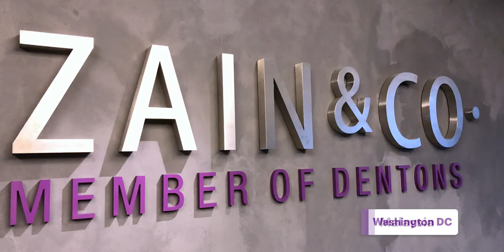Dentons HPRP Firm Profile Video Nov 2018